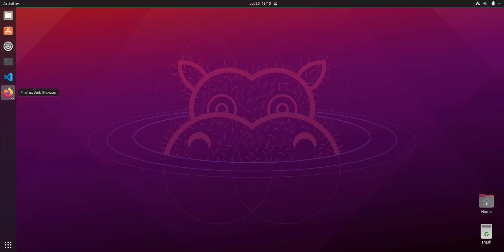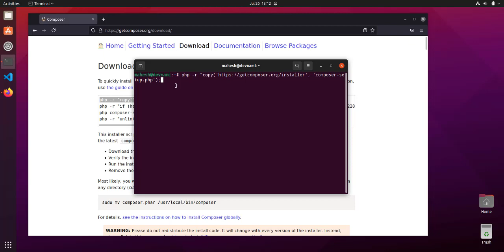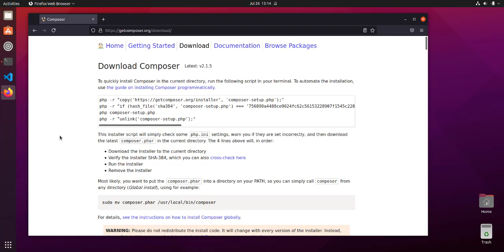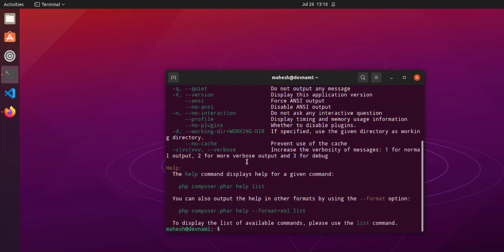PHP Composer - How to Install and Use PHP Composer on Linux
Learn How to Install and Use PHP Composer on Ubuntu Linux.